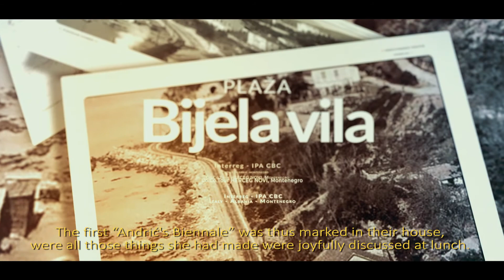18 Plaža Bijela vila ENG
EMG
The beach „Bijela vila“ is woven into the memory of the people of Herceg Novi, and it represents the local cultural heritage as memories of a better time. According to the childhood memories of a fellow citizen, Nobel laureate Ivo Andrić swam on the beach Bijela vila, which was a rarity. Later, this legendary beach was renamed and became the beach of Boka Hotel, and this is where in the 1920s, the water polo „Bijela
Vila“ originated. Later on, its members joined water polo club „Jadran“.

MNE
Plaža „Bijela vila“ utkana je u sjećanja Novljana, i predstavlja lokalno kulturno nasleđe u vidu uspomene na neka bolja vremena. Prema sjećanjima iz djetinjstva jednog sugrađanina, nobelovac Ivo Andrić kupao se na plaži Bijela vila, što je bila rijetkost. Kasnije je ovo legendarno kupalište preimenovano u plažu hotela „Boka“, a sa ovog mjesta dvadesetih godina 20. vijeka, potekao je i vaterpolo klub“ Bijela vila“, čiji su članovi kasnije prešli u vaterpolo klub „Jadran“.